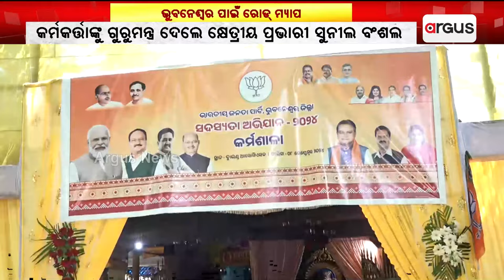ଭୁବନେଶ୍ଵର ପାଇଁ ରୋଡ୍‌ ମ୍ୟାପ । || Bhubaneswar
ଭୁବନେଶ୍ଵର ପାଇଁ ରୋଡ୍‌ ମ୍ୟାପ । ଭୁବନେଶ୍ଵରରେ ୨ ଲକ୍ଷରୁ ଅଧିକ ସଦସ୍ୟ ଯୋଡିବା ପାଇଁ ଦଳର ଟାର୍ଗେଟ ।